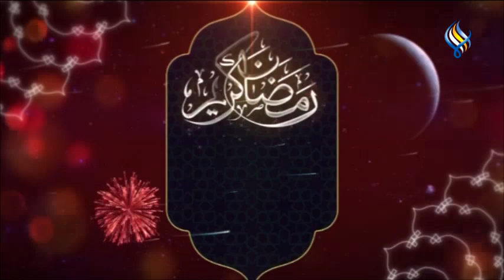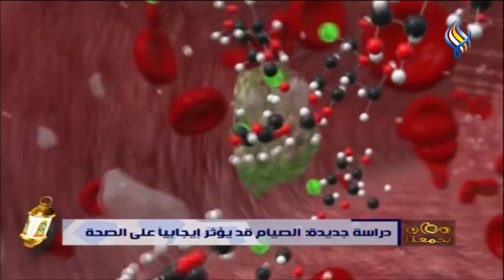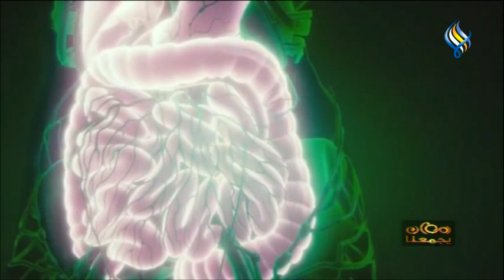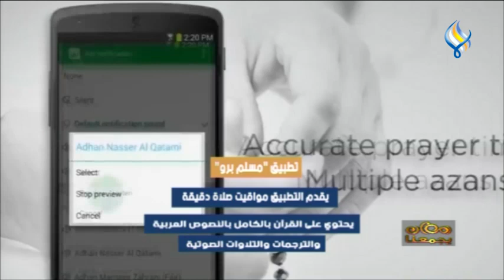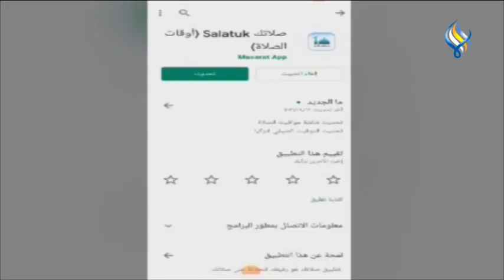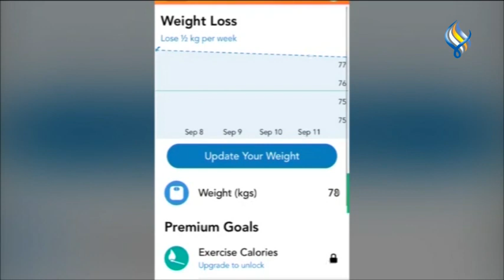قناة سما الفضائية : رمضان بيجمعنا 07-04-2022 ( 6 رمضان )